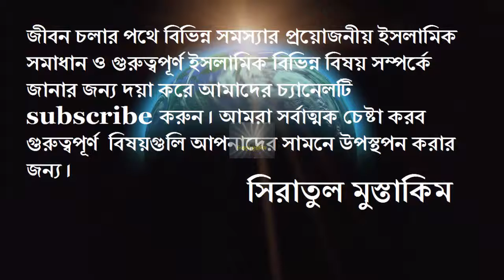নবী (সাঃ) বললেন এটাই তো আসল সুদ - আব্দুর রাজ্জাক - Asol Sudh Abdur Razzak bin Yousuf (2018)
▶️This latest New Bangla Short Waz  নবী (সাঃ) বললেন এটাই তো আসল সুদ By Abdur Razzak Bin Yousuf 2018.  Another lecture of Abdur Razzak Bin Yousuf 2018. Every Bengali Known Muslim know Abdur Razzak is a very popular Islamic speaker around the world.This isn't as usual bangla waz by Abdur razzak bin yousuf or Bangla waz Abdur Razzak bin yousuf 2017 or bangla waz Abdur razzak or even Abdur razzak bin yousuf bangla waz. It is a very special Islamic Lecture about sudh সুদ you can say illegal business profit, by Abdur Razzak Bin Yousuf.

In youtube the popular search term is abdur razzak bin yousuf waz 2017 or Abdur rajjak bin yusuf waz 2016. By this we can easily understand he also popular through bangla waz or bd waz in internet.

He has a great voice and His great voice makes any waz great.

❝একজন মানুষের জীবনে যত প্রকার সমস্যা আসতে পারে তার সকল বিষয় নিয়ে আল্লাহ্ পাক পবিত্র কুরআনে আলোচনা করেছেন এবং হযরত মুহাম্মদ (সাঃ) এর মাধমে আমাদের জানিয়েছেন। যা আমরা মুসলিমরাই জানিনা, কারন আমরা ধর্ম ভীরু, ধর্মকে ভয় করি, কিন্তু আমরা যদি ধর্ম প্রাণ হতাম তাহলে ধর্মকে সঠিকভাবে জানার চেষ্টা করতাম। তাই আল্লাহ্ আপনাকে কি বলেছেন একবার অন্তত শুনুন, আর একবার শুনলে আশা করি জীবনে ভুলবেন না আল্লাহ্ আপনাকে কি বলেছেন ।

***তোমরা সত্যকে  মিথ্যার সাথে মিশ্রিত করিও না এবং জানিয়া শুনিয়া সত্য গোপন করিও না । (সুরা বাকারা - ৪২)

আমাদের ভিডিও দেখার জন্য ধন্যবাদ ।